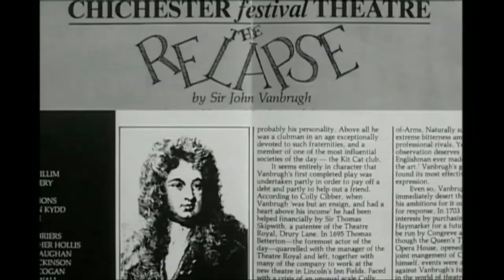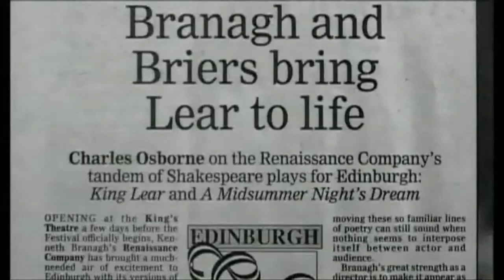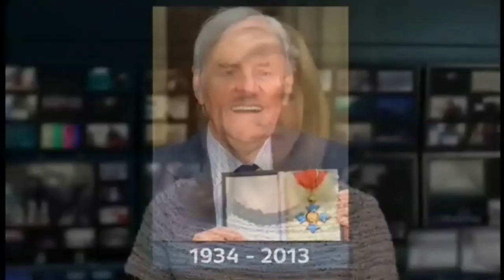Richard Briers CBE, 79, (1934-2013) English actor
Richard David Briers CBE, 79, (14th January 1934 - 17th February 2013) was an English actor. His fifty-year career encompassed television, stage, film and radio.